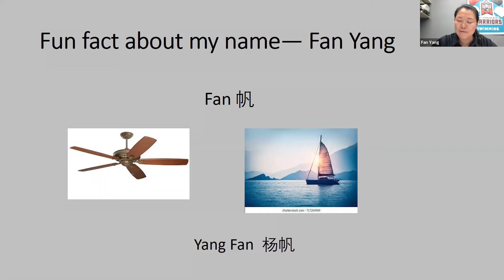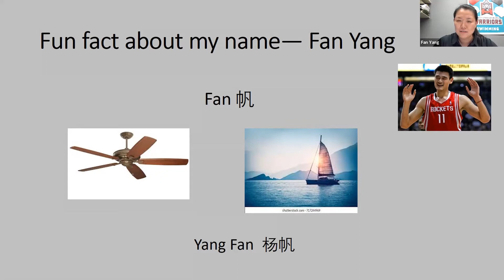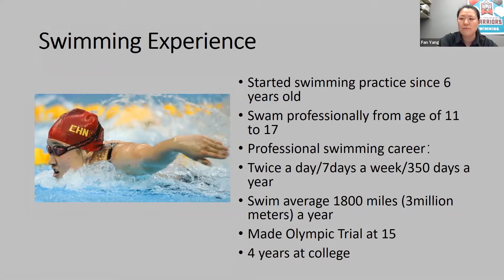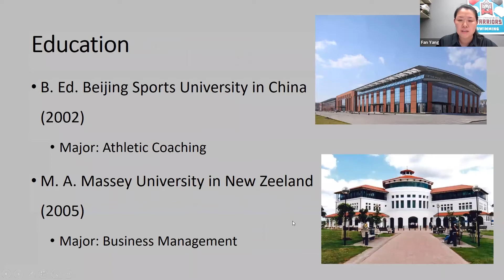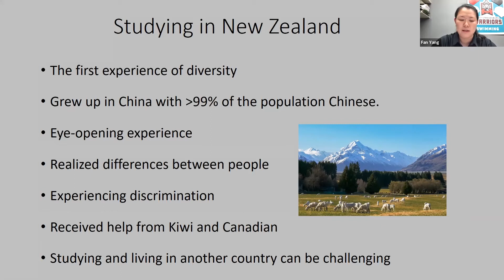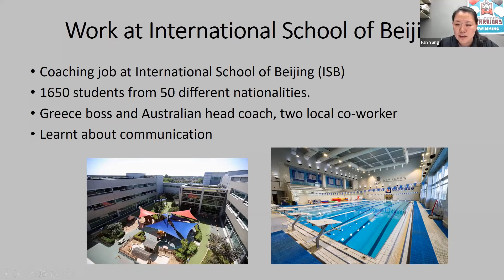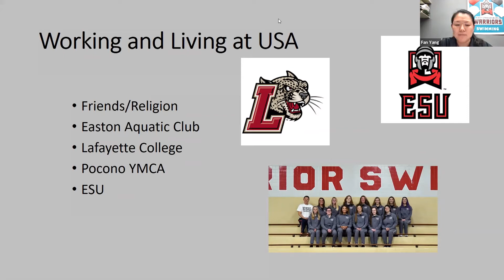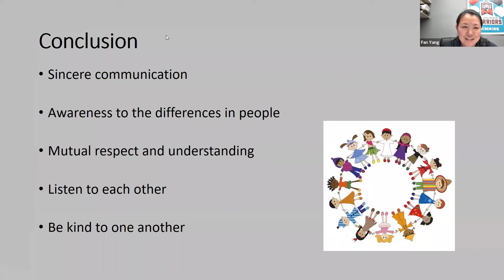Diversity, Equity, and Inclusion in College Athletics - A Call to Action | April 2021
East Stroudsburg University has introduced a 12-part webinar series entitled, "Diversity, Equity, and Inclusion in College Athletics: A Call to Action".

The monthly speakers' series, which began on March 2021, will run through February 2022. ESU Swimming head coach Fan Yang serves as the second guest speaker in the series.

"Coach Yang is a renowned national and international swimmer originally from China, where she had a remarkable amateur and professional swimming career," said ESU Director of Athletics Gary R. Gray. "She is now an NCAA Division II women's swimming coach, so I am excited to hear her thoughts on diversity, equity, and inclusion in college athletics. I am sure Coach Yang will give us some important ideas to think about in her presentation."

A native of China, Yang has served as the head coach of the Warriors' swim program the last two seasons, boasting a 7-3 record.

Before coming to ESU, Yang worked at Pocono Family YMCA in Stroudsburg. She also served as an assistant coach at Lafayette College (2014-16) for two seasons. Prior to her arrival in Easton, Yang's coaching positions included stops with the Peak Performance Camp in Seattle and Los Angeles, Easton Aquatic Swimming Club and Peak Performance Camp in Beijing, China.